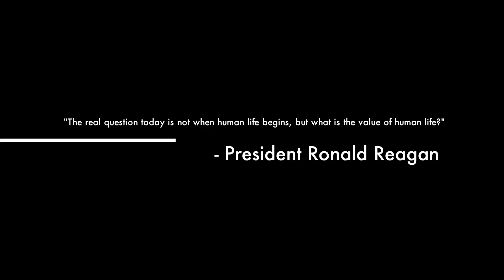Wayne Christian's Legislative Update: March 3, 2011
Rep. Wayne Christian speaks with Sid Miller about his Sonogram Bill, HB15 , and Representative Wayne Christian offers some updates on what to expect in the coming days on the issue.